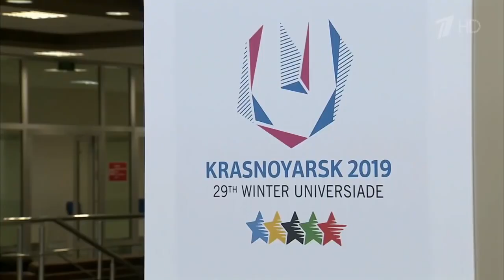Дивногорец Дмитрий Логинов двухкратный Чемпион мира по сноуборду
Сюжет 1 канала